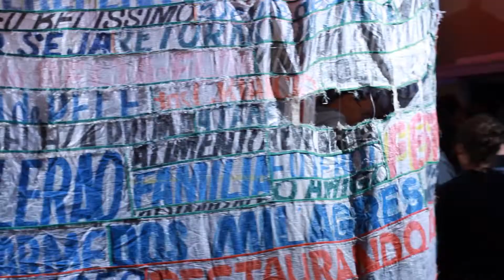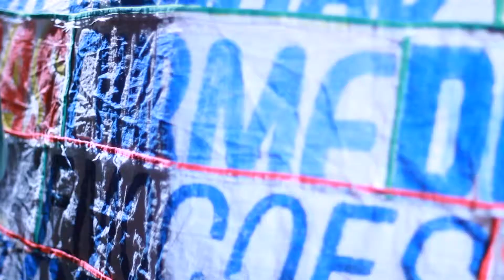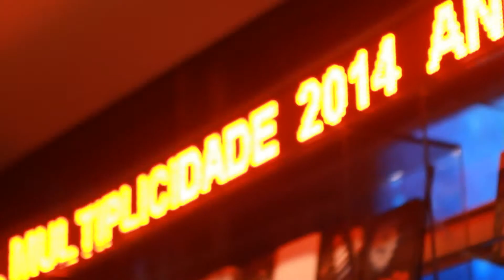Festival Multiplicidade 2014_Ano_10 | Música no Festival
Veja como foi a performance do artista Henrique Roscoe no Oi Futuro Flamengo.

Acompanhe também:

FESTIVAL MULTIPLICIDADE 2014